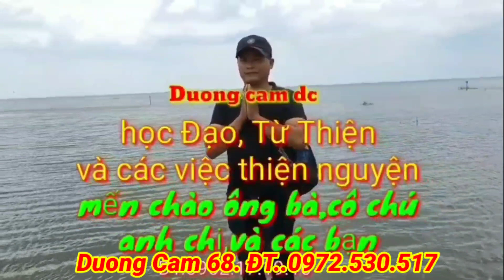t187 Cô Hoa Lý Thả cá Phóng sanh 07072022